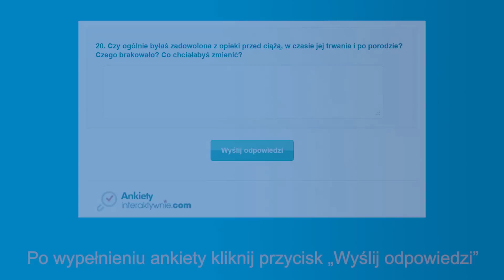Ankieta "Sytuacja głuchych matek podczas ciąży i połogu w Polsce"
Drogie Panie! Kochane Mamy!
Fundacja Między Uszami przygotowuje Projekt Głucha Mama. Chcemy dowiedzieć się jakie są problemy niesłyszących kobiet w ciąży i po porodzie. Prosimy wypełnijcie ankietę, która pomoże nam zebrać więcej informacji.

Dziękujemy